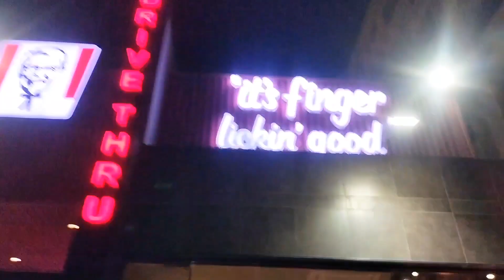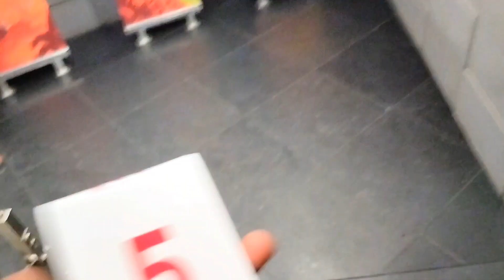Meeting School Friend Noman after 1 year 05-10-2024 Aaj to Raat hi ho Gye gher say bahir